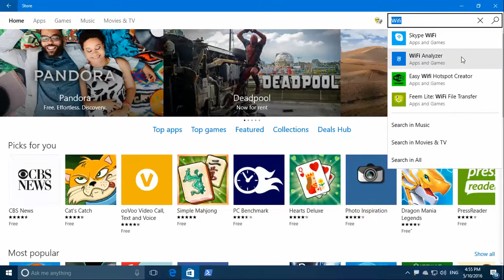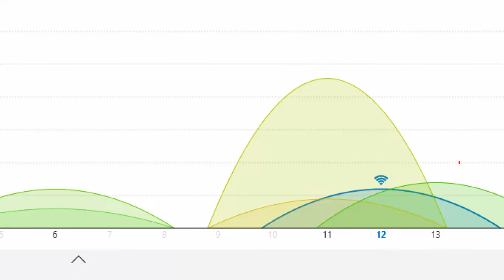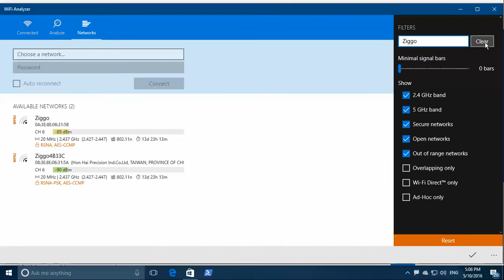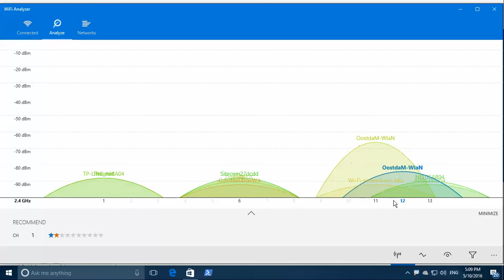Windows 10 - Using the Wi-Fi Analyzer App.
In this video, I show you the troubleshoot possibilities of the free Windows 10 Wi-Fi Analyzer App. This is a great app to find out if signals are interfering with each other, if strength is enough, or if you should change the broadcasting channel for better connectivity. Use this App at home to detect the best place for your wireless router in order to have a good signal everywhere for example. Or use it to prove to a customer that they really need a better Wi-Fi signal in a room if the connection falls away in a certain area. Very handy and free! Do you have any other questions about Windows 10? Or do you want a video about a specific topic? Have fun, working with Microsoft Windows 10!
इस वीडियो में, मैं आपको मुफ्त विंडोज 10 वाई-फाई एनालाइजर ऐप की समस्या निवारण संभावनाएं दिखाता हूं। यह पता लगाने के लिए एक बढ़िया ऐप है कि क्या सिग्नल एक दूसरे के साथ हस्तक्षेप कर रहे हैं, अगर ताकत पर्याप्त है, या आपको बेहतर कनेक्टिविटी के लिए प्रसारण चैनल को बदलना चाहिए। उदाहरण के लिए हर जगह एक अच्छा सिग्नल प्राप्त करने के लिए अपने वायरलेस राउटर के लिए सबसे अच्छी जगह का पता लगाने के लिए घर पर इस ऐप का उपयोग करें। या इसका उपयोग किसी ग्राहक को यह साबित करने के लिए करें कि यदि किसी निश्चित क्षेत्र में कनेक्शन गिर जाता है तो उन्हें वास्तव में एक कमरे में बेहतर वाई-फाई सिग्नल की आवश्यकता होती है। बहुत आसान और मुफ़्त! क्या आपके पास विंडोज 10 के बारे में कोई अन्य प्रश्न हैं? या आप किसी विशिष्ट विषय पर वीडियो चाहते हैं? मुझे यहाँ नीचे एक टिप्पणी छोड़ने में संकोच न करें। Microsoft Windows 10 के साथ काम करके मज़े करें!
في هذا الفيديو ، أعرض لك إمكانيات استكشاف الأخطاء وإصلاحها لتطبيق Windows 10 Wi-Fi Analyzer المجاني. يعد هذا تطبيقًا رائعًا لمعرفة ما إذا كانت الإشارات تتداخل مع بعضها البعض ، أو إذا كانت القوة كافية ، أو إذا كان يجب عليك تغيير قناة البث للحصول على اتصال أفضل. استخدم هذا التطبيق في المنزل لاكتشاف أفضل مكان لجهاز التوجيه اللاسلكي الخاص بك من أجل الحصول على إشارة جيدة في كل مكان على سبيل المثال. أو استخدمها لتثبت للعميل أنهم بحاجة فعلاً إلى إشارة Wi-Fi أفضل في الغرفة إذا توقف الاتصال في منطقة معينة. مفيد جدا ومجاني! هل لديك أي أسئلة أخرى حول Windows 10؟ أم تريد فيديو عن موضوع معين؟ لا تتردد في ترك لي تعليق أدناه هنا. استمتع بالعمل مع Microsoft Windows 10!
Dalam video ini, saya menunjukkan kepada Anda kemungkinan pemecahan masalah Aplikasi Penganalisis Wi-Fi Windows 10 gratis. Ini adalah aplikasi yang bagus untuk mengetahui apakah sinyal saling mengganggu, apakah kekuatannya cukup, atau apakah Anda harus mengubah saluran siaran untuk konektivitas yang lebih baik. Gunakan Aplikasi ini di rumah untuk mendeteksi tempat terbaik untuk router nirkabel Anda agar memiliki sinyal yang baik di mana-mana misalnya. Atau gunakan untuk membuktikan kepada pelanggan bahwa mereka benar-benar membutuhkan sinyal Wi-Fi yang lebih baik di sebuah ruangan jika koneksi terputus di area tertentu. Sangat berguna dan gratis! Apakah Anda memiliki pertanyaan lain tentang Windows 10? Atau apakah Anda ingin video tentang topik tertentu? Jangan ragu untuk meninggalkan saya komentar di bawah sini. Bersenang-senang, bekerja dengan Microsoft Windows 10!
在本视频中，我向您展示了免费的 Windows 10 Wi-Fi Analyzer 应用程序的故障排除可能性。这是一个很棒的应用程序，可以找出信号是否相互干扰，强度是否足够，或者您是否应该更改广播频道以获得更好的连接性。例如，在家中使用此应用程序来检测无线路由器的最佳位置，以便在任何地方都有良好的信号。或者用它向客户证明，如果某个区域的连接断开，他们确实需要房间内有更好的 Wi-Fi 信号。非常方便和免费！您还有其他关于 Windows 10 的问题吗？或者您想要关于特定主题的视频？不要犹豫，在下面给我留言。玩得开心，使用 Microsoft Windows 10！
このビデオでは、無料の Windows 10 Wi-Fi アナライザー アプリのトラブルシューティングの可能性を紹介します。これは、信号が互いに干渉しているかどうか、強度が十分かどうか、または接続を改善するために放送チャンネルを変更する必要があるかどうかを調べるのに最適なアプリです.たとえば、自宅でこのアプリを使用して、ワイヤレスルーターに最適な場所を検出し、どこでも良好な信号を得ることができます。または、特定のエリアで接続が切断された場合、室内でより良い Wi-Fi 信号が本当に必要であることを顧客に証明するために使用します。とても便利で無料！ Windows 10 について他に質問はありますか?または、特定のトピックに関するビデオが必要ですか?ここにコメントを残してください。 Microsoft Windows 10 で楽しく作業しましょう!
이 비디오에서는 무료 Windows 10 Wi-Fi Analyzer 앱의 문제 해결 가능성을 보여줍니다. 신호가 서로 간섭하는지, 강도가 충분한지, 더 나은 연결을 위해 방송 채널을 변경해야 하는지 여부를 확인하는 데 유용한 앱입니다. 예를 들어 모든 곳에서 좋은 신호를 보내기 위해 집에서 이 앱을 사용하여 무선 라우터에 가장 적합한 위치를 감지합니다. 또는 특정 영역에서 연결이 끊어지는 경우 방에서 더 나은 Wi-Fi 신호가 필요하다는 것을 고객에게 증명하는 데 사용합니다. 매우 편리하고 무료입니다! Windows 10에 대해 다른 질문이 있습니까? 아니면 특정 주제에 대한 비디오를 원하십니까? 주저하지 말고 여기 아래에 댓글을 남겨주세요. Microsoft Windows 10으로 즐겁게 작업하세요!
Bu videoda size ücretsiz Windows 10 Wi-Fi Analyzer Uygulamasının sorun giderme olanaklarını gösteriyorum. Bu, sinyallerin birbiriyle etkileşime girip girmediğini, gücün yeterli olup olmadığını veya daha iyi bağlantı için yayın kanalını değiştirmeniz gerekip gerekmediğini öğrenmek için harika bir uygulamadır. Örneğin, her yerde iyi bir sinyale sahip olmak amacıyla kablosuz yönlendiriciniz için en iyi yeri tespit etmek için bu Uygulamayı evde kullanın. Veya bir müşteriye, belirli bir alanda bağlantı kesilirse, bir odada gerçekten daha iyi bir Wi-Fi sinyaline ihtiyaç duyduklarını kanıtlamak için kullanın. Çok kullanışlı ve ücretsiz! Windows 10 hakkında başka sorularınız mı var? Veya belirli bir konu hakkında bir video mu istiyorsunuz? Bana aşağıda bir yorum bırakmaktan çekinmeyin.